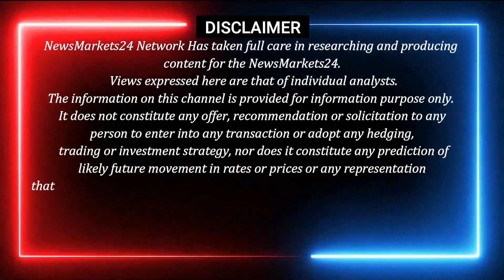लोहा इंगोट तेज होगा ? || आज का लोहा का रेट || Scrap Price in India || NewsMarkets24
In this video, we'll discuss the scrap price in India. Specifically, we'll look at the current price of steel in India and how it's changed over the past few days. We'll also discuss the latest rumor about the price of steel in India and how accurate it might be.

So if you're looking for the latest information on the scrap price in India, then this is the video for you! We'll provide you with the latest information on the price of steel in India so that you can make an informed decision when it comes to buying or selling scrap.

YOUR QUERY
RAIPUR INGOT
MANDIGOVINDGARH INGOT
MANDIGOVINDGARH LOHA BHAV
LOHA BHAV
INGOT RATE
LOHA PRICE
Daily Ingot rate
Billet rate
Old Scrap
NewsMarkets24
लोहेकारेट
आजकालोहेकारेट
steelprice
steelrate
steelprices
Billet rate
Ingot rate rojana
Tmt rate
Ingot Rate
Aaj Ka Lohe Ka Rate
INGOTRATE
AAJKALOHEKABHAV
dailyingotrate
daily ingot price
ingot
billet
mandi govindgarh
Ingot Rates
Steel Price
Scrap Rates
Daily ingot Rate
scrap rates
Daily steel price
newsmarkets24
12 एमएम सरिया का क्या रेट है?
4 सूत की सरिया का क्या रेट है?
3 सूत की सरिया का वजन कितना होता है?